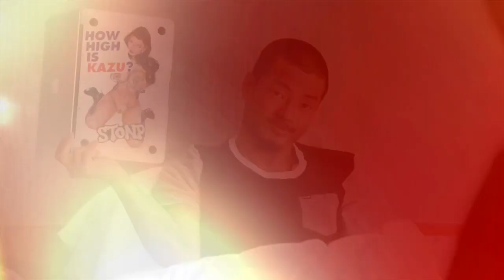Armourdillo Belts #006: Kazu Kokubo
This is Armourdillo Belts Video Broadcast #006. Check out Armourdillo broadcaster and international snowboarding legend Kazuhiro "Kazu" Kokubo. His Signature Collection of belts and wallets hits stores this month.

Filmer/Editor: Nori Watanabe
Track: Never Mind